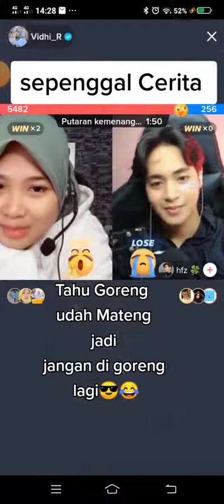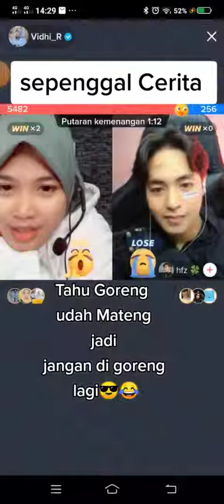Vidhia😅 SEPENGGAL CERITA 😂